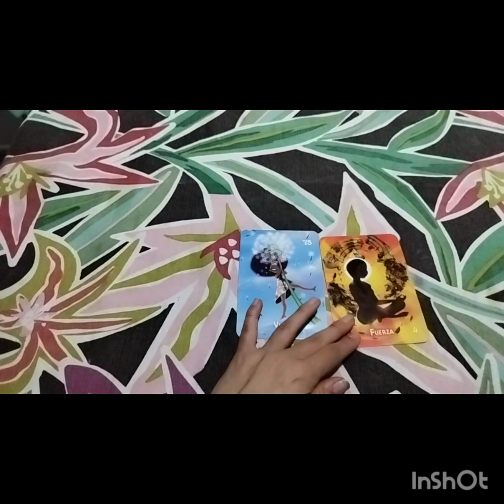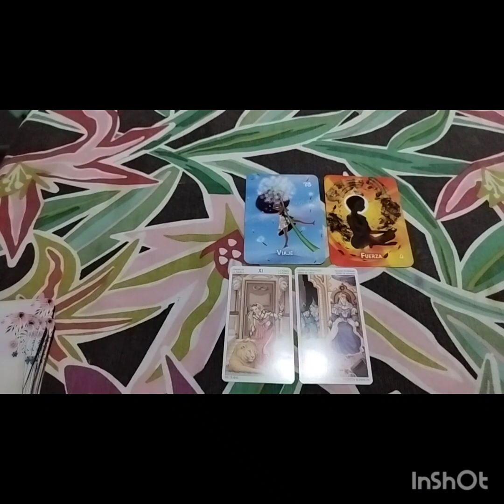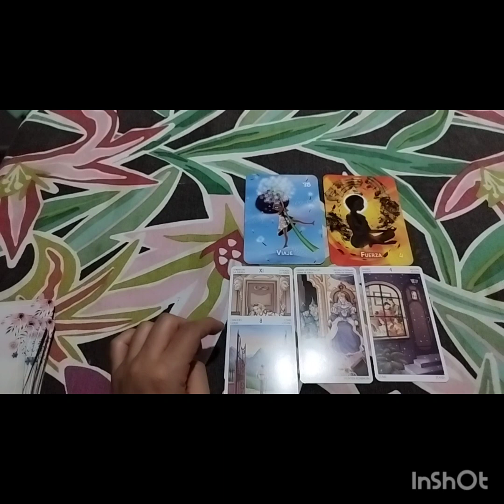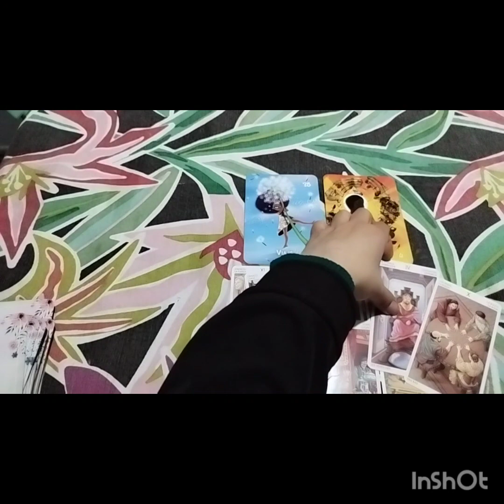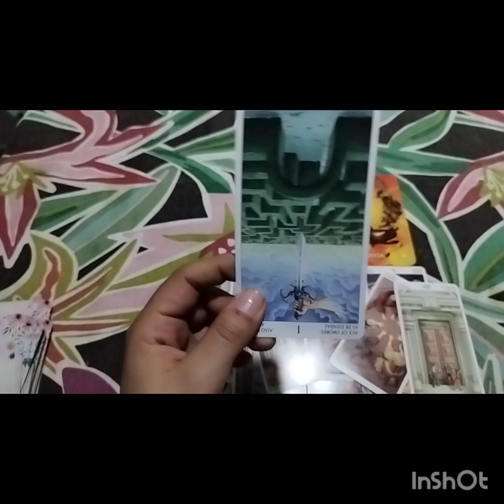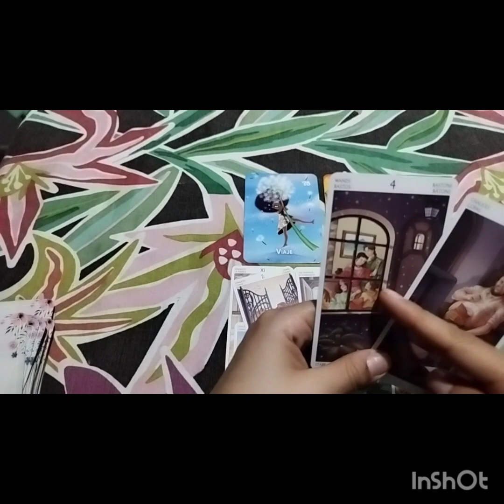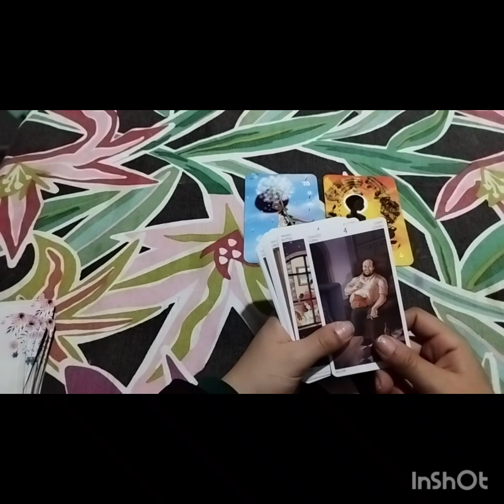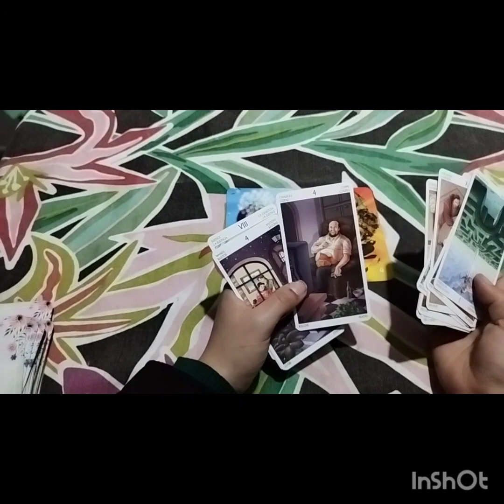Aries ♈ Que piensa? Que siente? Que hará? (por ti 👾 BEWITCH ®️)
lectura extranjero y territorio nacional de Chile.
se reserva derecho de admisión 🎫
bewitch ®️ es una marca registrada protegida por p.i .
servicios seguro 🔐 .
campanita es gratis 🆓
atte Katherine Medina.